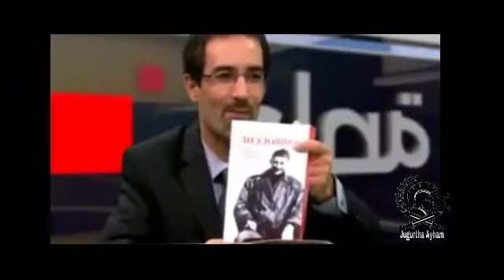أسمع التاريخ الحقيقي الذي زعزع عدالة البعثيين للضلم والتزوير ما تسبب في إعتقال أيت حمودة